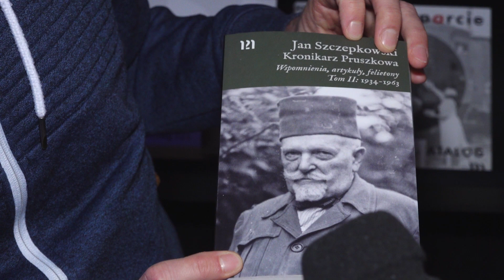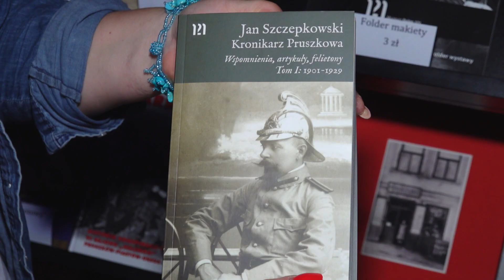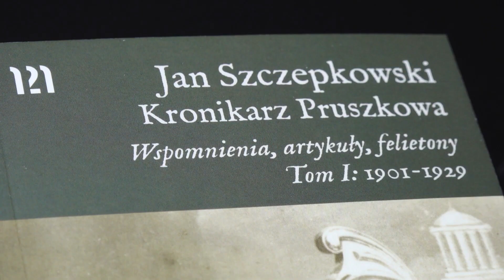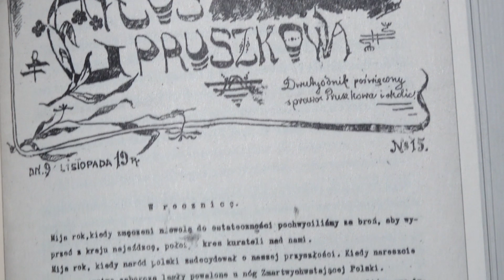"Jan Szczepkowski – kronikarz Pruszkowa" dwutomowa antologia wydana przez Muzeum Dulag 121